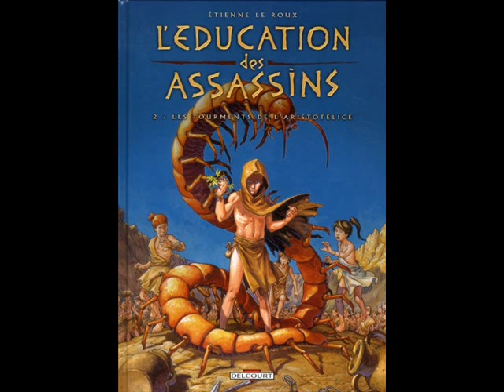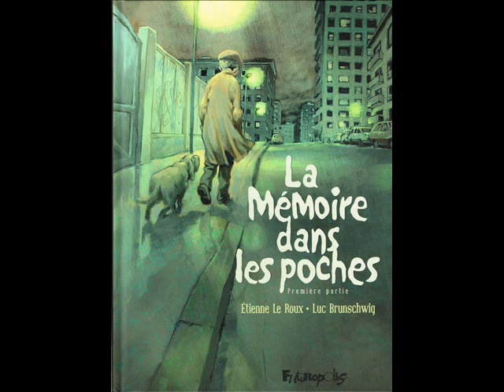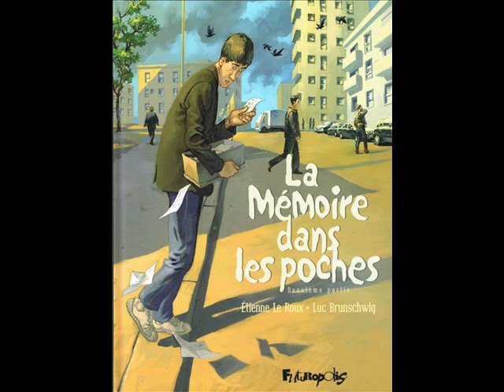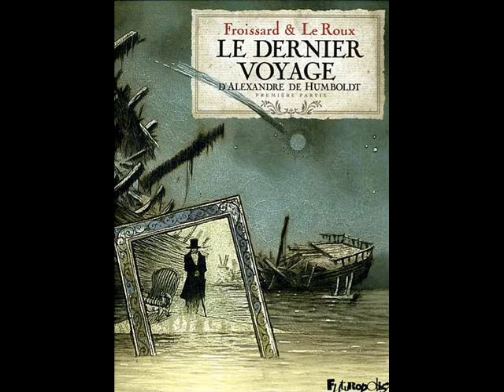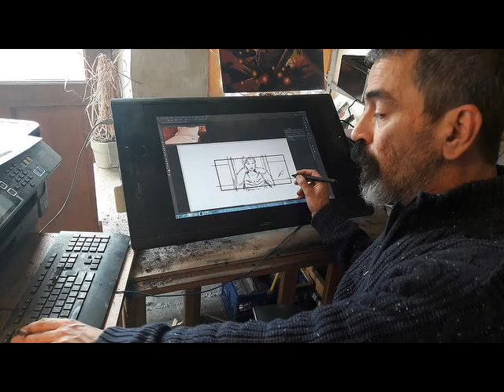Conan en BD - Etienne Le Roux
Voici la dernière interview d'artistes participant au projet de Glénat pour des adaptation de Conan en BD. Il s'agit d'Etienne Le Roux.
Attention, il y en aura d'autres dont les noms ne sont pas encore confirmé !!!